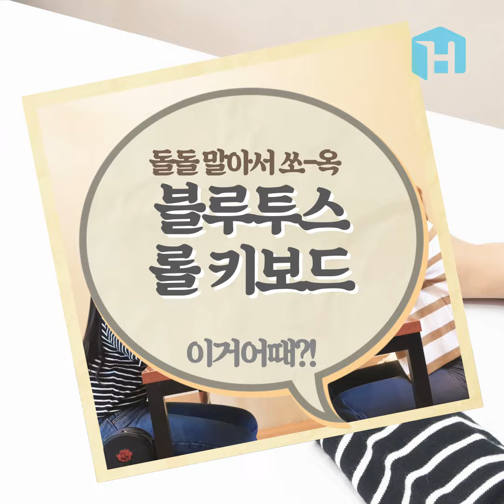돌돌 접어서 가방에 쏙~~ 휴대용 실리콘 롤 키보드｜쉐어하우스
돌돌 접어서 휴대하고 보관까지 편하게~
과자랑 음료 쏟아도 천하무적^^
블루투스 연결로 간편하게 쓰는 실리콘 키보드!!